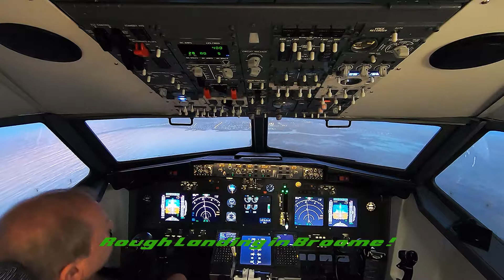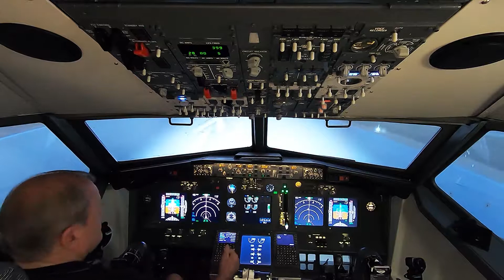Rough Landing in Broome !!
Another test video after a complete meltdown of ProSim ...the main program running the sim. Also a complete re- calibration of the visuals.
Rough stuff but we will get there.